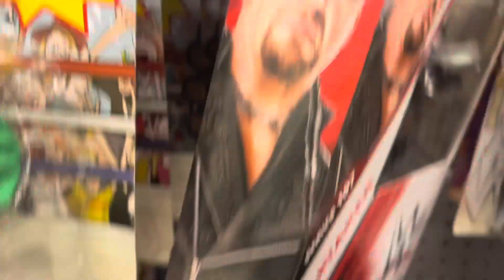Unbelievable WWE toy hunt man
Unbelievable toy hunt man